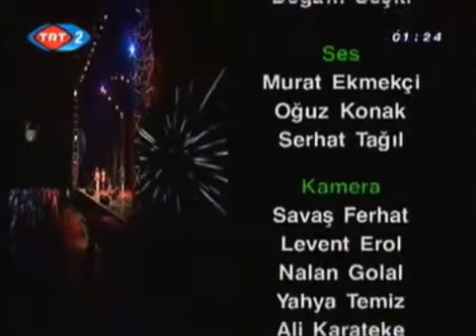Yedikule Konserleri | Erkin Koray | 24 Temmuz 2005